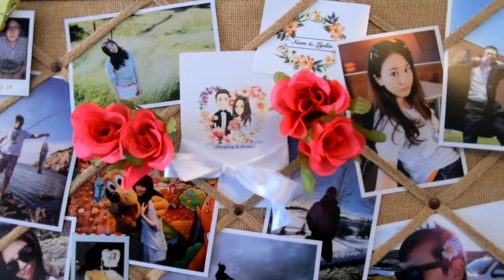2016-03-29 St John's City Hall Wedding